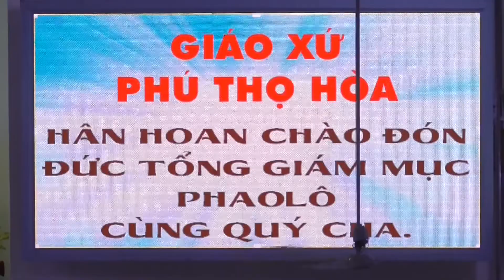GIÁO XỨ PHÚ THỌ HÒA LÃNH NHẬN HỒNG ÂN CHÚA THÁNH THẦN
Vào lúc 17g30 ngày 28 tháng 5 năm 2015, Đức Tổng Giám mục Phao lô đã về thăm mục vụ giáo xứ và ban Bí tích Thêm sức cho 76  em Thiếu nhi  giáo xứ. Thật là niềm vui và vinh dự cho cộng đoàn dân Chúa. Tham dự Thánh lễ đồng tế có Cha Carôlô Hồ Bạc Xái, Cha hạt trưởng Phanxicô Assisi Lê Quang Đăng.Cha Hạt Phó Phao lô Phạm Trung Dong, Cha Giuse Hạnh phó giáo xứ Tân Việt, Cha Micae Trương Thanh Tâm dòng Tên, Cha chánh xứ Giuse Đinh Hiền Tiến và Cha phó Giuse Vũ Hữu Phước. Trong tâm tình Thánh lễ cùng nguyện xin Chúa Thánh Thần ngự đến ban cho các em sức mạnh, lòng nhiệt thành hăng say dấn thân theo Chúa , can đảm tuyên xưng đức tintrong thế giới hiện tại.
Thánh lễ kết thúc vào lúc 19g00.